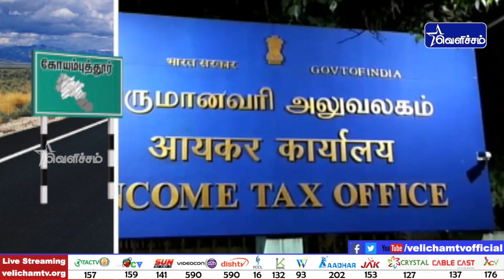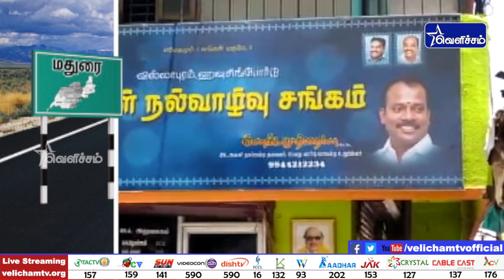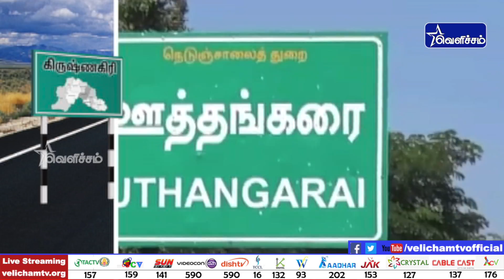1 மணி மாவட்டச் செய்திகள் | Date - 22-08-18 | Velicham Tv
1 மணி மாவட்டச் செய்திகள் | Date - 22-08-18 | Velicham Tv